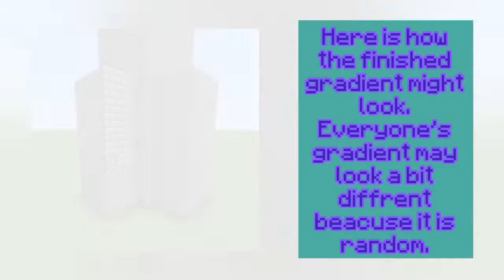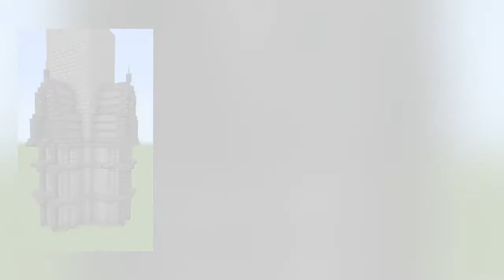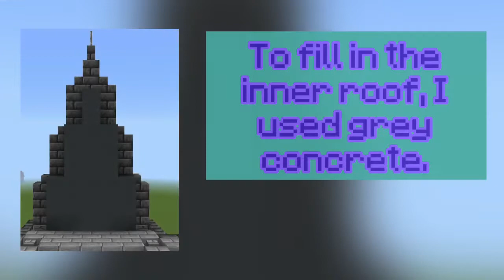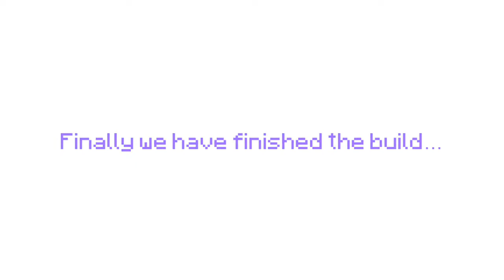Minecraft Gothic Tower | Minecraft Building Tutorial | Cloudello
Step by step tutorial of how to build gothic tower.

Hey guys! This is a tutorial on how to build a gothic style Minecraft tower. I hope you enjoy! :]

Gothic architecture is a building style that originated from Europe. It was seen from the 12 century to the 16th century. This style of building is always seen as a voluminous, and detailed sculpture often with many tall pillars, elaborate designs, and colour pallets of similar hues. No matter what, it is always an impressive sight to see. To expand on this tower, you can try adding more pillars (mini towers) to it and attaching them to the build or you could make it taller. If you like, you could even try creating your own unique design on the front of the tower! How many designs do you think you could make?